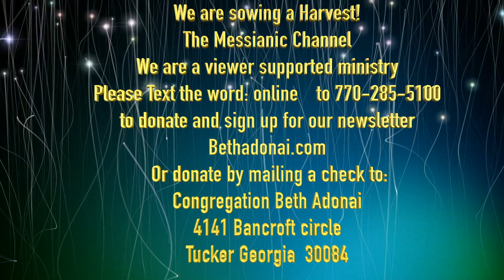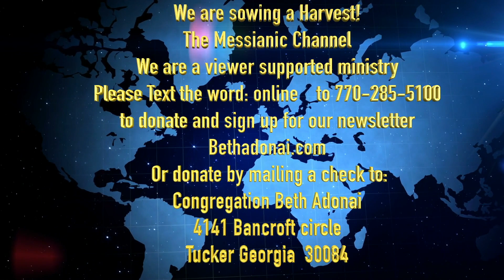Why did God choose Passover to reveal the Messiah